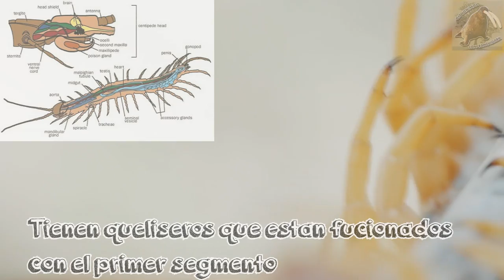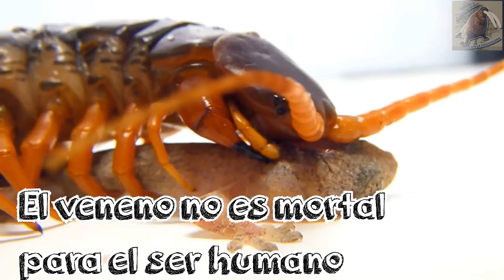Escolopendra o ciempiés (insectos venenosos) |Animales del Mundo| (Mes del Suscirptor)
Escolopendra o Ciempiés Gigante |Animales del Mundo|

La escolopendra es un artrópodo, perteneciente a los quilópodos, vulgarmente llamados ciempiés o cienpiés, siendo animales venenosos que habitan en todo el mundo, pero no son peligrosos para el humano, ya que su veneno es utlizado para cazar animales de su mismo tamaño o un poco mas grandes, aun asi su forma causa miedo y llegan a tener un aspecto terrorífico por su forma de serpiente.

Las escolopendras o ciempies, son habiles cazando, llegando a capturar murcielagos en pleno vuelo, habitando en muchos lugares como la selva del amazonas, méxico, hasta en el campo de españa se pueden encontrar estos insectos.

Tienen una anatomía muy singular, compuesta por segmentos y en cada uno esta provisto de extremidades, llegando haber ciempies de hasta 77 pares (justificando el nombre de ciempiés).

Existe una amplia gama de estos bichos que abarcan 4 órdenes, siendo el mas grande que se haya descubierto el ciempiés gigante que habita en venezuela, llegando a medir 30 cm.

Los quilópodos (Chilopoda, del griego kheilos, 'labio' y podos, 'pie') son una clase de miriápodos conocidos vulgarmente como ciempiés y escolopendras. Tienen un cuerpo alargado y plano formado por 21 segmentos o anillos (metámeros), con un par de patas en cada uno de ellos. Pueden llegar a medir desde unos cuantos milímetros, en los Lithobiomorpha y Geophilomorpha, hasta los 30 cm en los Scolopendromorpha. Pueden poseer veneno. Se conocen quilópodos fósiles del Silúrico Superior, hace unos 421 millones de años. Se han descrito unas 3300 especies.
Los quilópodos (ciempiés) se distinguen de los diplópodos (milpiés) en que sólo tienen un par de patas por cada segmento o metámero de su cuerpo, mientras que los milpiés tienen dos pares de patas por metámero.
Son carnívoros y para capturar a sus presas tienen unos apéndices bucales muy desarrollados que secretan veneno; han sido capaces de colonizar muchos ambientes distintos, desde los áridos desiertos al círculo polar ártico, pero requieren siempre microclimas húmedos debido a su alta tasa de pérdida de agua.